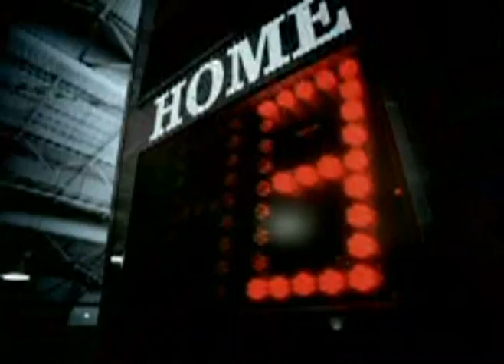team canada Coke 2002 salt lake commercial